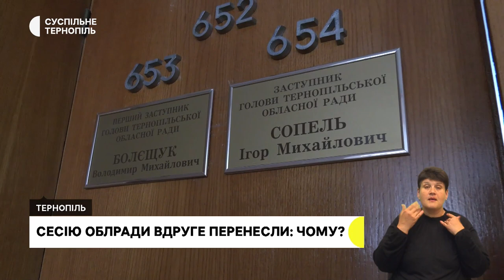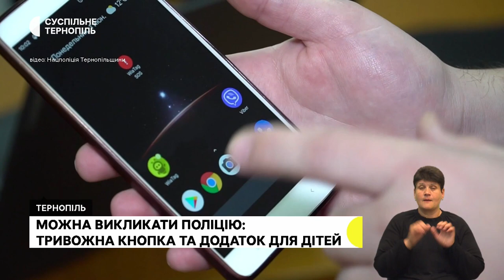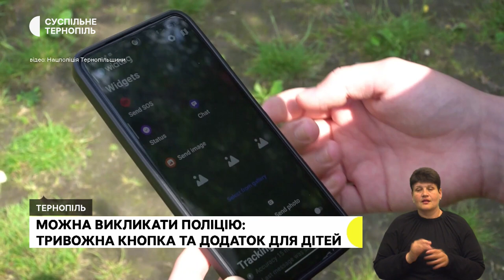Хочуть повернути святині державі, історія 25-річного командира | 30.06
- Священники, науковці та представники органів самоврядування напрацьовують варіанти, як повернути Почаївську лавру та інші храми з оренди московського патріархату.
- Про півтора року на війні та що робить його щасливим розповів Суспільному командир взводу стрілецької роти Ігор Репета.
- Банани, ананаси, інжир, лимони та кавові дерева вдома вирощує сім'я Попиків з Тернопільщини.